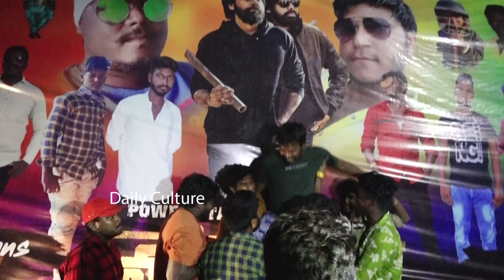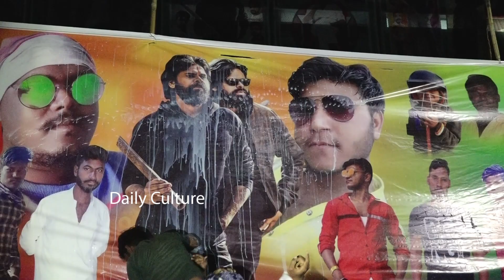రచ్చ షురూ..🔥: Power Star Pawan Kalyan Fans Hungama At Theaters | Vakeel Saab | Daily Culture